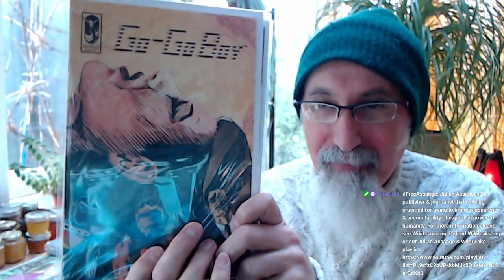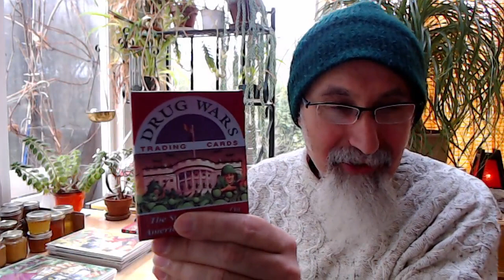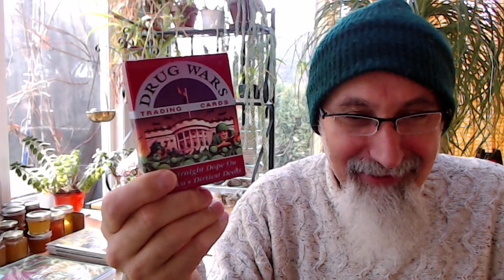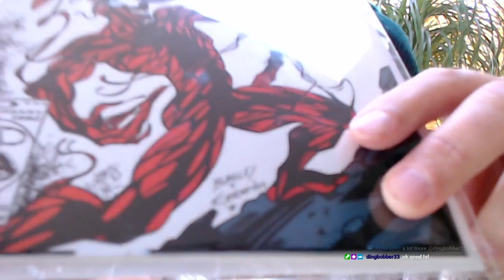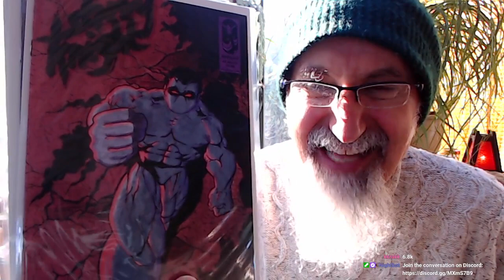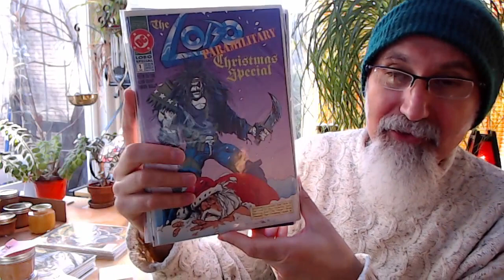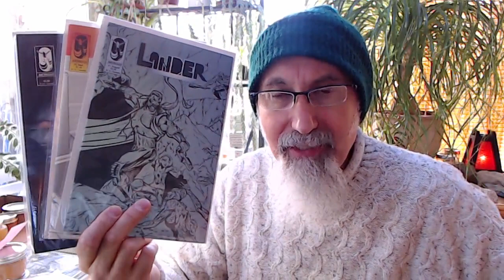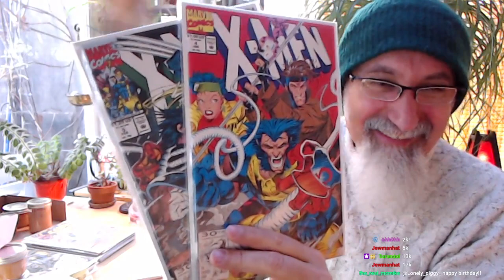Twitch Points Auction, Annual Celebration, 2021: Honey, Apple Sauce, Comic Books, Trading Cards ASMR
TIMESTAMPS for Auctions:
- 1st Auction, Drug War Trading Cards (12:36) - WINNER: the_real_mcmike, 5,100 Points
- 2nd Auction, Honey (18:17) - WINNER: eduardoadf1, 6,000 Points
- 3rd Auction, Drug War Trading Cards (25:18) - WINNER: 3arendel, 15,000 Points
- 4th Auction, Go-Go Boy Comic Books, Mermaid Publication (28:34) - WINNER:  ronniey90, 2,300 Points
- 5th Auction, Drug War Trading Cards (36:46) - WINNER: kkrakk, 5,000 Points
- 6th Auction, Cheval Noir #1 Comic Book (40:58) - WINNER: 3arendel, 7,000 Points
- 7th Auction, Drug War Trading Cards (48:08) - WINNER: thekez1998, 8,000 Points
- 8th Auction: chycho's Apple Sauce & a Kitty Cat Break (52:42) - WINNER:  ronniey90, 4,000 Points
- 9th Auction, Drug War Trading Cards (1:00:16) - WINNER: eduardoadf1, 6,000 Points
- 10th Auction, Axis & Allies Board Game (1:03:01) - WINNER: cherylb_allonsy, 20,000 Points
- 11th Auction, Drug War Trading Cards (1:11:09) - WINNER: padrepadrepadrepadre, 4,100 Points
- 12th Auction, i4Ni Comic Books, Mermaid Publication (1:15:56) - WINNER:  sleepywavves, 3,000
- 13th Auction, Honey & Apple Sauce (1:20:20) - WINNER: icedd__, 6,500 Points
- 14th Auction, Honey (1:23:20) - WINNER: kkrakk, 8,000 Points
- 15th Auction, Amazing Spider-man #361, First Appearance Carnage. Marvel Comic Books (1:28:52) - WINNER: XXXXXXXXXXXXXXXXXXXXXXXx, 40,000 Points
- 16th Auction, Drug War Trading Cards (1:42:59) - WINNER: Fain_Forfend, 6,800
- 17th & 18th Auctions, Honey & Apple Sauce (1:46:25) - WINNERS: the_real_mcmike (9,150 Points) & intrepid117 (9,000 Points)
- 19th Auction, Drug War Trading Cards (1:56:06) - WINNER: MaxWilde, 4,000 Points
- 20th Auction,  Starry Knight Comic Books, Mermaid Publication (1:59:45) - WINNER: kkrakk, 6,800 Points
- 21st Auction, Drug War Trading Cards (2:02:06) - WINNER: goldthredz, 10,000
- 22nd Auction, Honey (2:04:52) - WINNER: dingbobber33, 11,100
- 23rd Auction, Drug War Trading Cards (2:07:00) - WINNER: BARF_FACE_9000, 3,100 Points
- 24th Auction, Lobo: The Last Czarnian & Paramilitary Christmas Special Comic Books (2:07:00) - WINNER: EldergodUK_, 25,000 Points
- 25th Auction, Drug War Trading Cards (2:15:41) - WINNER: ronniey90, 2,000 Points
- 26th Auction, Honey (2:19:00) - WINNER: MaxWilde, 8,000 Points
- 27th Auction, Amazing Spider-man #362, 2nd Appearance Carnage. Marvel Comic Books (2:23:32) - WINNER: Lonely_piggy_, 42,000 Points
- 28th Auction, Drug War Trading Cards (2:29:16) - WINNER: Gifted to ohhOhh by Eldergod, 10,000 Points
- 29th Auction,  Lander Comic Books, Mermaid Publication (2:34:11) - WINNER: VoidHook, 19,100 Points
- 30th Auction, Drug War Trading Cards (2:39:37) - WINNER:  Lonely_piggy_, 12,000 Points
- 31st Auction, Apple Sauce (2:45:27) - WINNER:  padrepadrepadrepadre, 5,000 Points
- 32nd Auction, Uncanny X-men #282-4, 1st Appearances of Bishop. Marvel Comic Books (2:48:33) - WINNER: GrowaForest, 42,000 Points
- 33rd Auction, Drug War Trading Cards (2:55:02) - WINNER: BHEET, 2,800 Points
- 34th Auction, Honey (2:57:02) - WINNER: ronniey90, 6,000 Points
- 35th Auction, X-men #4 & 5, 1st Appearances of Omega Red. Marvel Comic Books (2:59:13) - WINNER: Jewmanhat, 17,000 Points

VIDEO: Drug Wars Trading Cards, 1991, Eclipse Comics: P1, Cards #1-18 [ASMR, Full Live Stream Reading]

VIDEO: Drug Wars Trading Cards, 1991, Eclipse Comics: P2, Cards #19 to #36 [ASMR Reading, See Timestamps]

VIDEO: Jarring 38 Pounds of Honey: ASMR Math -- Food, Soft-Spoken, Male, How to, Show & Tell

VIDEO: Jarring 70 Pounds of Honey -- ASMR, Food, Soft-Spoken, Male, How to, Show & Tell, Kitchen Sounds

Peace.

chycho